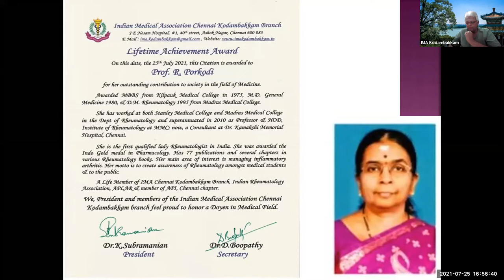My Professional Journey - Dr R Porkodi (Life Time Achievement Award)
462nd CME Monthly Meeting
 of IMA Kodambakkam, Chennai, Tamil Nadu, India. Sunday, 25th July 2021 Time : 4.15 PM to 7.45 PM
Password : IMAkdm ( first 3 letters caps, next 3 letters small ).
WeEpvQ2JONGF3UT09

If you need credit hours for the period 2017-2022, please fill your TNMC number; name as given to TNMC; mobile number; email ID - in the same format - in chat box addressed to everyone, during meeting. .